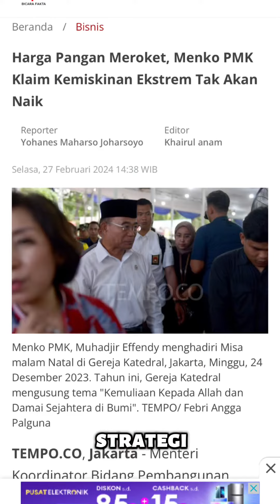STRATEGI MUHADJIR EFFENDY DALAM DISTRIBUSI BANTUAN EL NINO AGAR TEPAT SASARAN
Muhadjir Effendy Menko PMK, memastikan bantuan cadangan pangan tepat sasaran!

Melalui program-program seperti PKH dan BLT El Nino,  Muhadjir Effendy melakukan pengecekan langsung ke beberapa desa untuk  memastikan bahwa bantuan ini tepat pada masyarakat yang membutuhkan.Hal ini,  merupakan solusi terukur untuk mengatasi bencana El Nino.